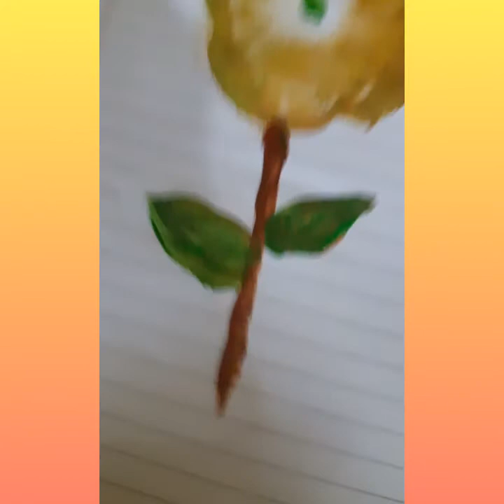hack flower painting